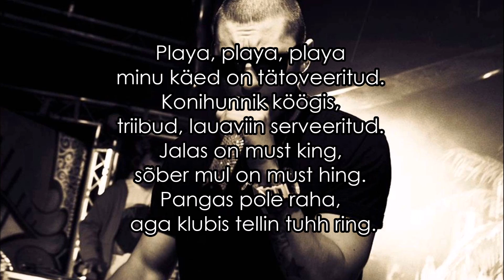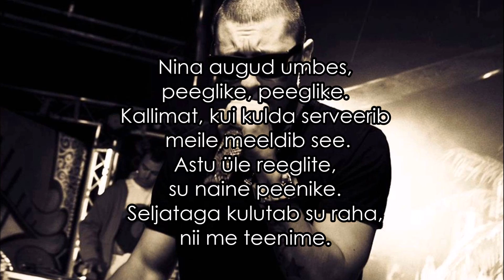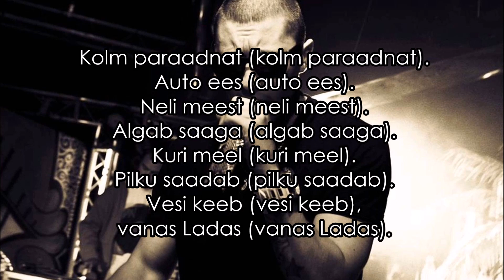Suur Papa Ft. Bad Art - Siim Kallas Lyrics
Kõik õigused kuuluvad loo autoritele.